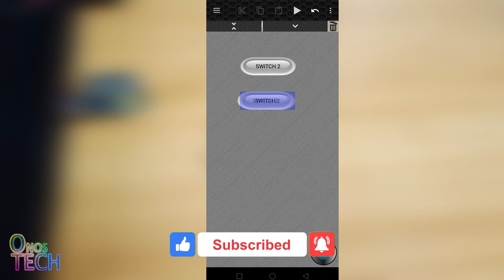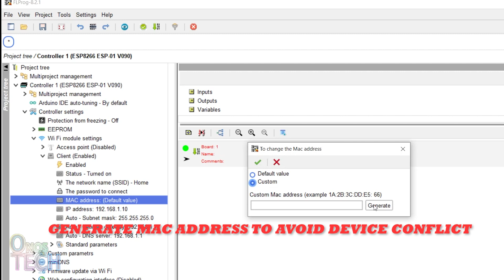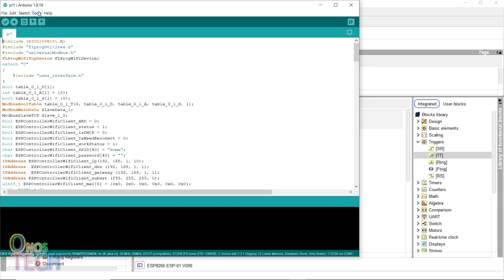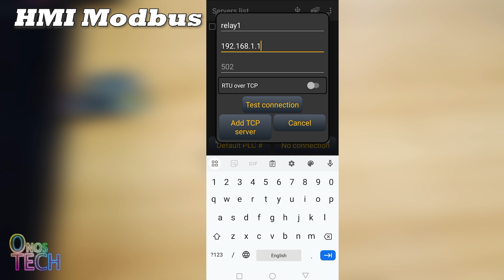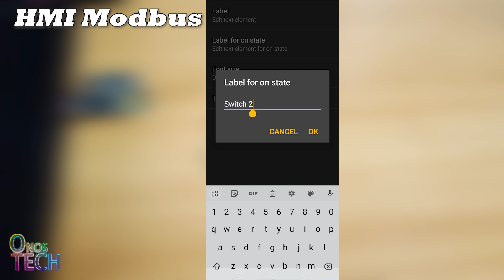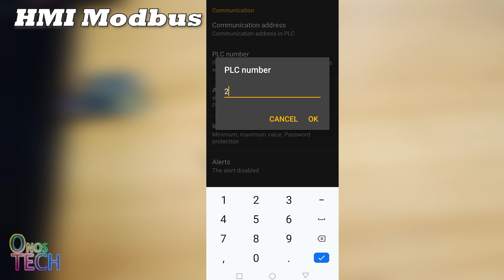How to Build ESP8266 ESP01 WIFI Relay Network | Home Automation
The ESP8266 ESP01 relay module ideal for smart homes and Internet of Things projects to control lighting and heating. The ESP8266 ESP01 relay is programmed with the FLProg IDE as Modbus TCP server and controlled with a client HMI Modbus mobile app. Each ESP8266 ESP01 is configured in the HMI Modbus app as Modbus servers. The HMI Modbus mobile app controls the ESP8266 ESP01 relay to switch on or off a light bulb. You can control many of these ESP8266 ESP01 modules around your apartment with the HMI Modbus App to switch on and off your lighting, heating, and lots more.

Modbus TCP 0:22
Network Structure 1:34
Modbus Program 2:08
Circuit Connection 3:40
HMI Modbus 4:09

FLProg is a visual or graphical programming language that uses PLC's Function Block Diagram or Ladder Diagram for programming Arduino Uno, Micro, Nano, Mega Leonardo, ESP01 ESP8266, EP32, Intel Galileo and lots more.

(Download the more stable version 8.2.1 from the achieve)

Support videos on this channel when you buy products from Aliexpress with the below link(s).
1. ESP8266 ESP01 Relay Module
2. ESP8266 ESP01 USB Programmer
3. Jumper Wire